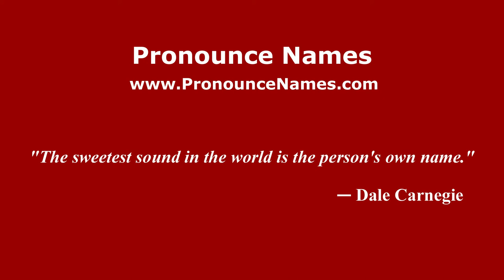How to pronounce Rogers Hornsby (American English/US) - PronounceNames.com